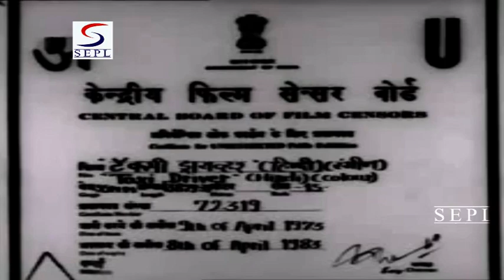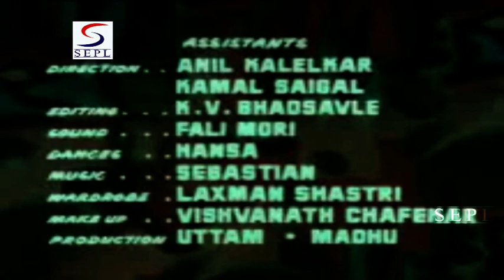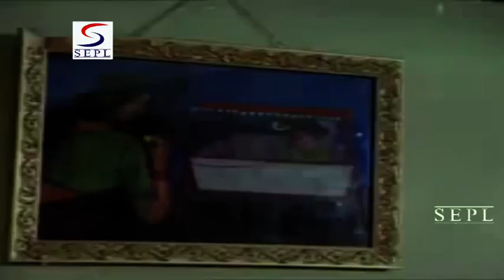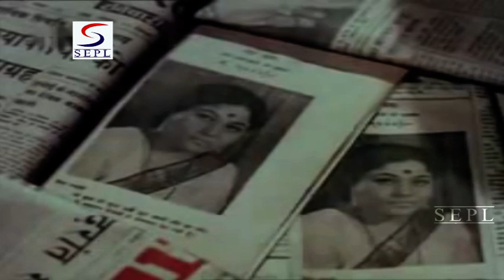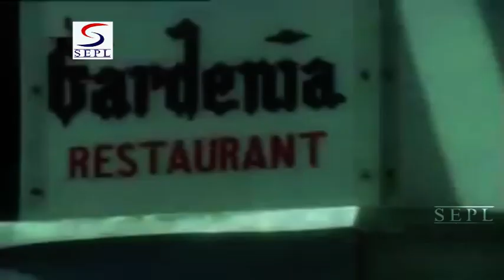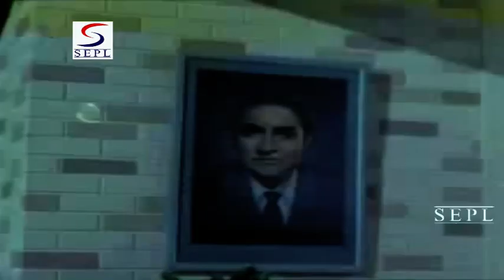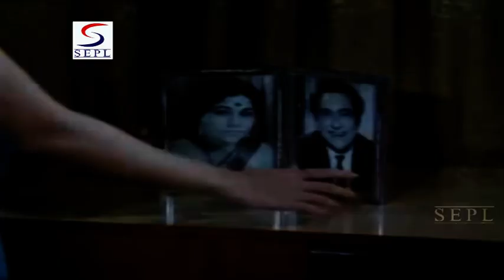Taxi Driver - Super Hit Hindi Action Full Movie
A rich man is left alone when his pregnant wife leaves him due to his extra marital affairs. While her son becomes a taxi driver, the husband's adopted son turns into a good-for-nothing womaniser.

Director:Mohd. Hussien Jr.
Producer:Mohd. Hussien Jr.
Main Cast:Vishal, Ashok Kumar, Nirupa Roy, Asit Sen...  more
Genre:Action
Release:1973